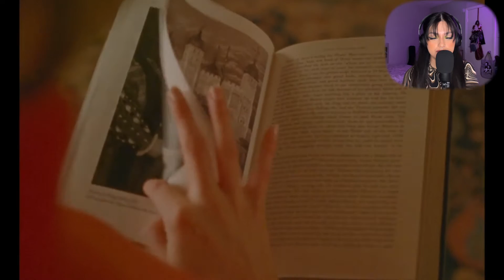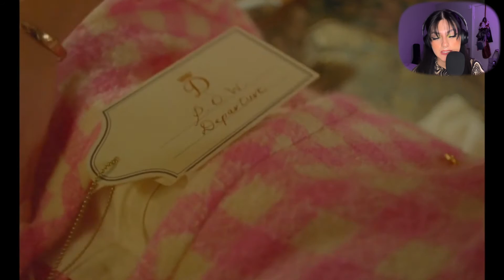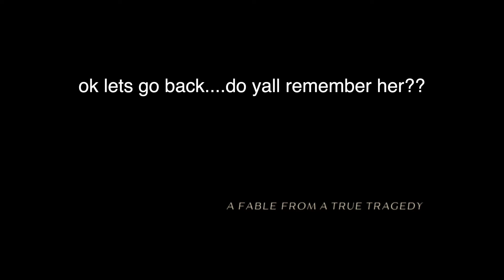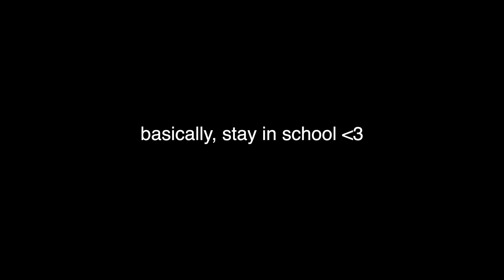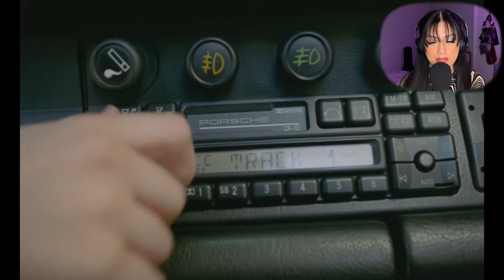OMG??! *SPENCER* Deserves THAT Oscar Because...It's a F*cking Masterpiece (Movie Reaction)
i honestly couldnt get enough omg. kristen supremacy is all i can say. she deserves that award for this peak cinema film!!

forgot to mention in video but TW: ED and SH!

stay safe and wear a mask!